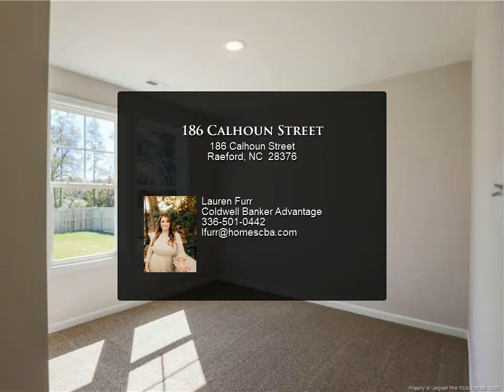186 Calhoun Street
$266,500, 3 bed, 2.00 bath, MLS# LP717122

The Parkton floor plan built by Furr Construction offers 3 bedrooms and 2 full bathrooms. This ranch style home has an open concept, spacious living room, formal dining room and a breakfast nook. The kitchen features an abundance of countertop space and cabinet storage. The primary en-suite features dual sink vanity, stand alone shower and an oversized walk in closet. With this split bedroom floor plan, the other two bedrooms plus full bath are located on the opposite side of the home. **Photos shown are a representation of the final product, features may vary per home. **Cabinets are gray throughout home. Home is under construction and is projected to be completed the middle of February 2024. Interior and exterior selections have been chosen and cannot be changed. **Builders Preferred Lender - Alpha Mortgage Advantage. Lender - Alpha Mortgage Advantage.

Lauren Furr
Coldwell Banker Advantage